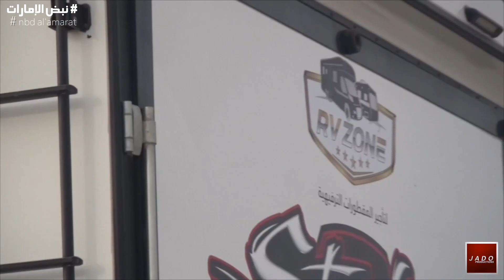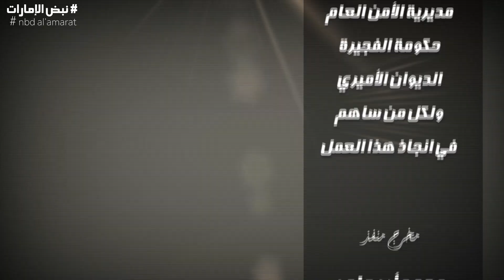RVZONE لتأجير المقطورات الترفيهية | برنامج نبض الإمارات